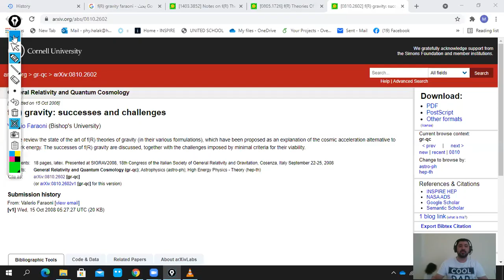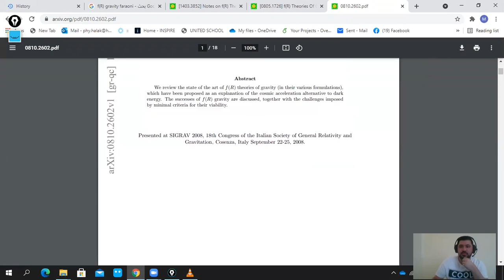f (R) theories of gravity _ lecture 1_ mathematical structure